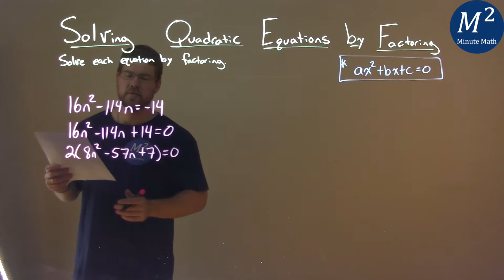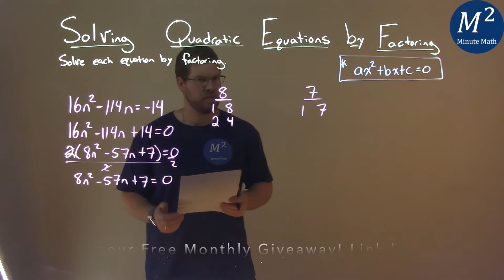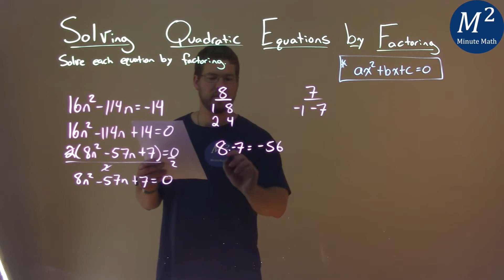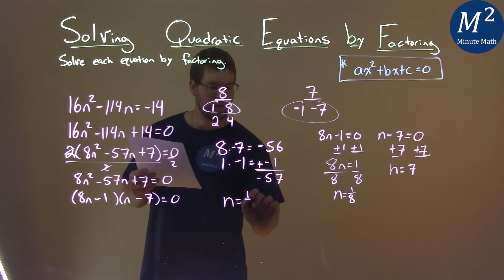Solve 16n^2-114n=-14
Solve 16n^2-114n=-14. We learn how to solve 16n^2-114n=-14 by factoring. We learn how to solve a quadratic equation by factoring. This is a great introduction into quadratic equations where we learn how to solve a quadratic equation. This is under the topic of Solving Quadratic Equations by Factoring with this free online math video lesson.